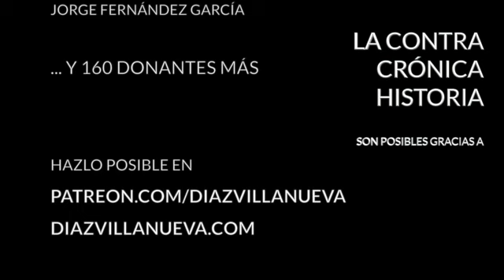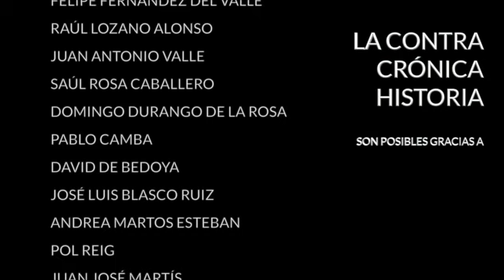Lo que el 'procés' se llevó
Tras dos meses no aptos para cardiacos y cinco años camino a ninguna parte, puede ya hacerse un balance temporal (y necesariamente limitado) de lo que nos hemos dejado a cuenta del 'procés' catalán. Lo he resumido en ocho consecuencias que han cambiado el mapa político y que condicionarán la política española de los próximos años más de lo que imaginamos.